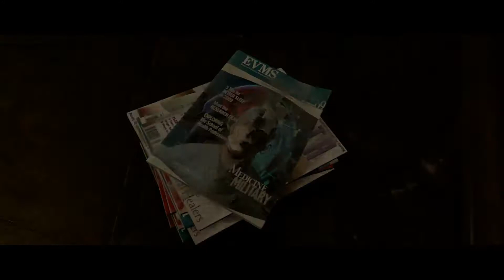Tormented Souls, Horror Made in Chile | Análisis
Les comparto una breve opinión personal de uno de los juegos que más he disfrutado este 2021.